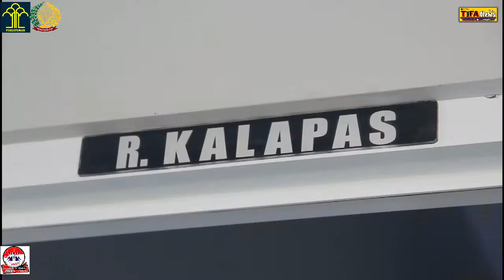Klarifikasi LP Abepura